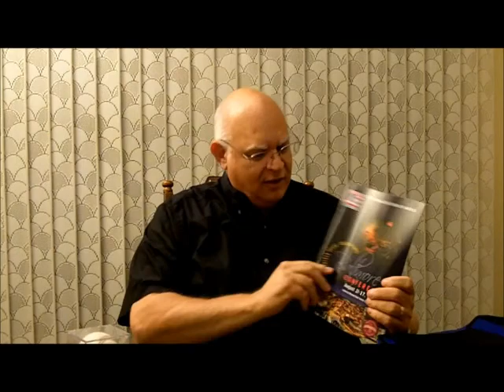DSA 2013 FAREWELL and THANK YOU